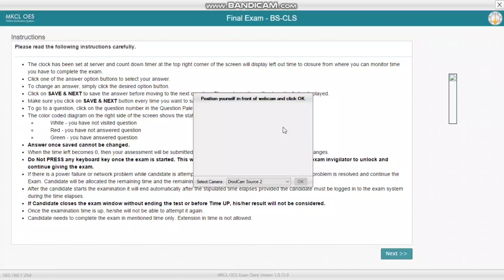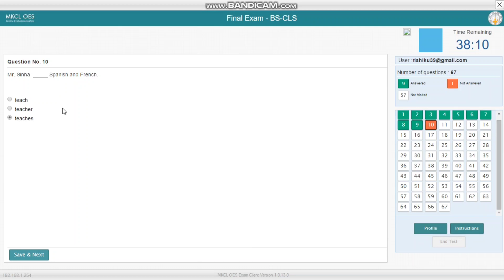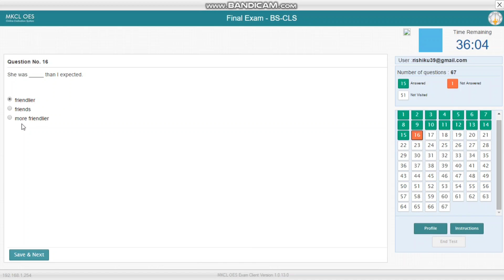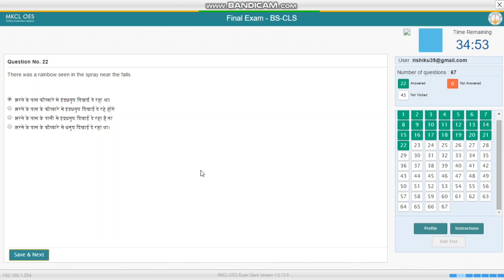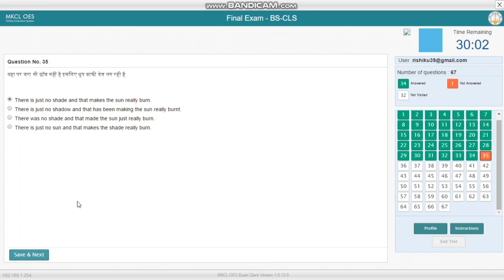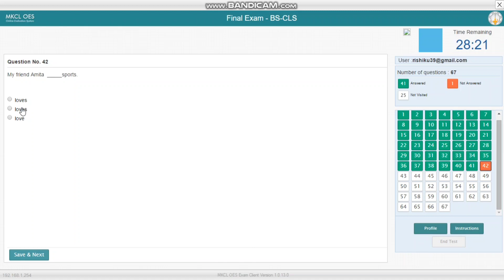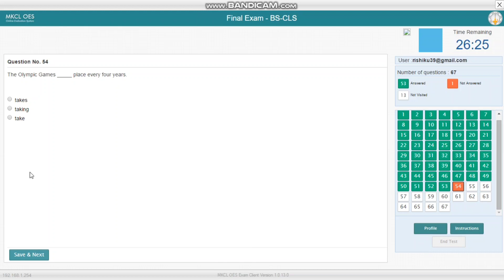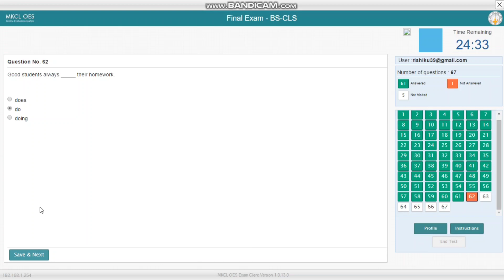BS CLS New Pattern Exam 2024 | KYP New Pattern Final Exam 2024 kypexam kausaraliaziz kypcourse 📚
Computer fundamentals
SYBER SECURITY SKILLS
Digital India skills
  7 Commitments kya hota hai aur eske 7 part, KYP kya hota hai, KYP kitne dino ka course hai, Kyp kab launch huaa ,Kyp karne se kya benifit hai,Kyp me kya kya sikhne ko milta hai.
       🙏 नमस्कार दोस्तों, आप सभी का स्वागत है आप के अपने YouTube channel में दोस्तों मैं प्रतिदिन नई - नई विडियो upload करता रहता हूॅं , 🇮🇳 दोस्तों इस channel के माध्यम से आपको Computer Knowledge और KYP - KUSHAL YUVA PROGRAM के बारे में सीखने को मिलेगा। 🖥️💚